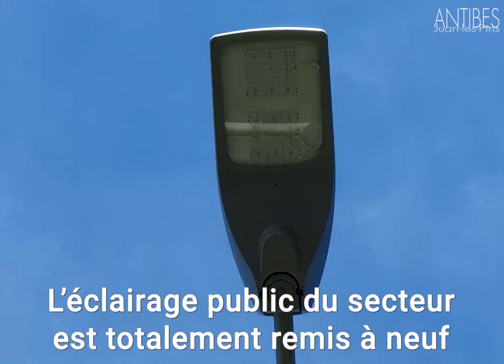Boulevard André Breton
Le boulevard André Breton dévoile son nouveau visage